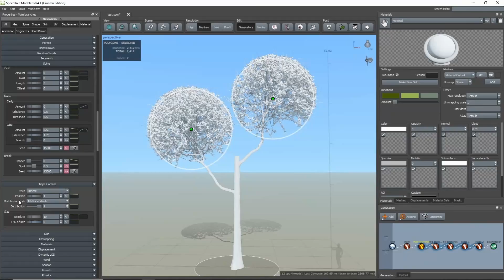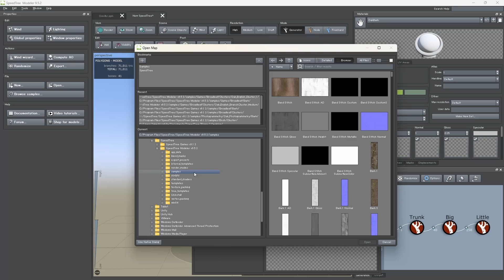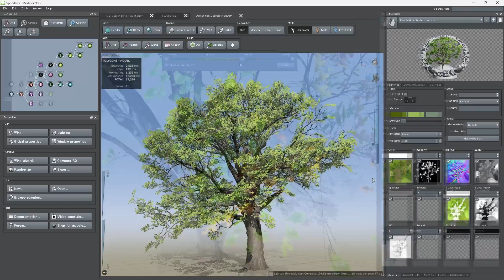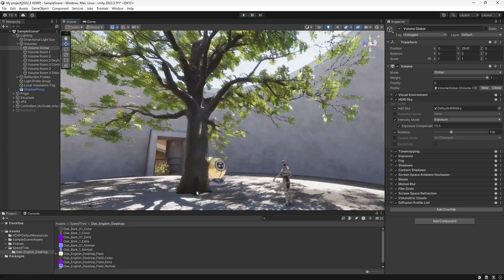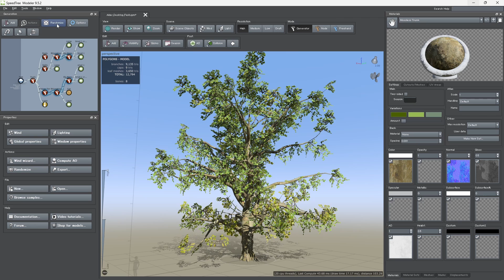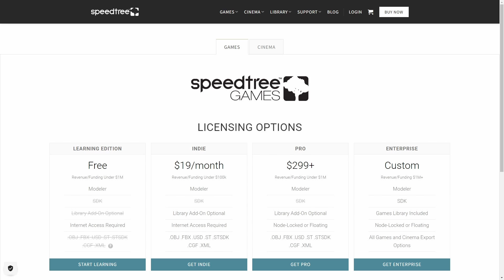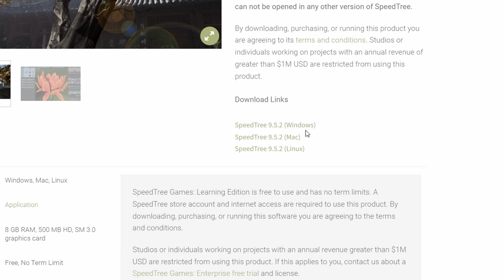10分でわかる！ SpeedTree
SpeedTreeは樹木や草などの植生アセットのためのミドルウェアです。長い歴史があり、数多くのゲームや映像作品で使われている、植生モデリングツールの代表的な存在となっています。そのSpeedTreeの特徴やメリットを簡潔にご紹介します！

00:00 イントロ
01:10 SpeedTreeの概要
02:38 SpeedTreeで出来ること
06:57 ライセンスとインストール
08:39 まとめ

引き続きチュートリアル動画もご覧ください